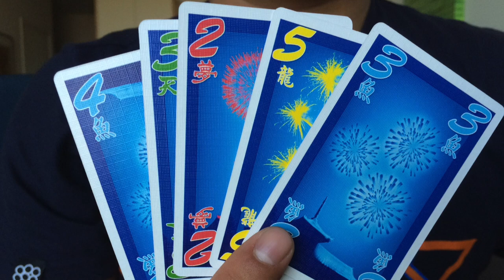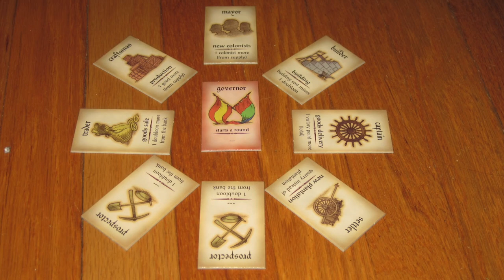Top 5 Juegos Viejitos [2010 o anteriores]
Aldo y Josh discuten sobre los juegos que a su impresión han envejecido bien y por eso sólo toman en consideración juegos del 2010 para atrás.

¡Descubre cuáles son los juegos ganadores y porque!